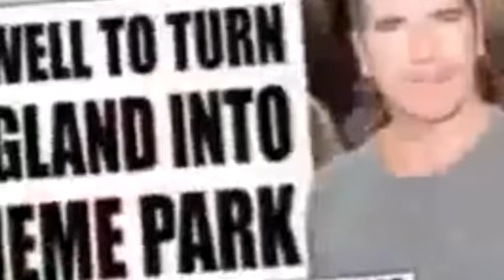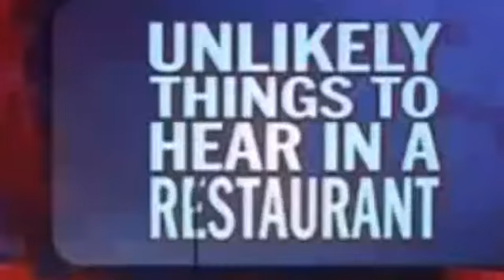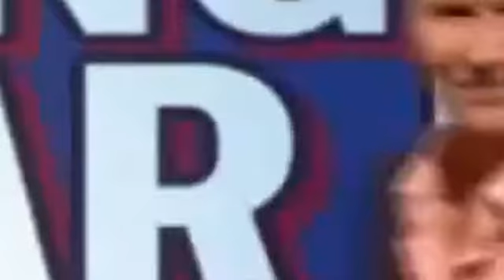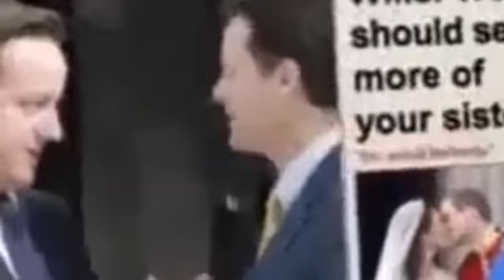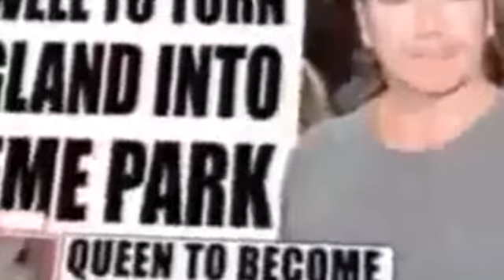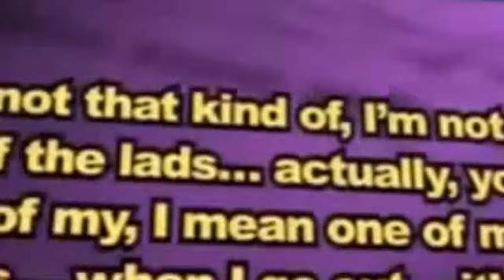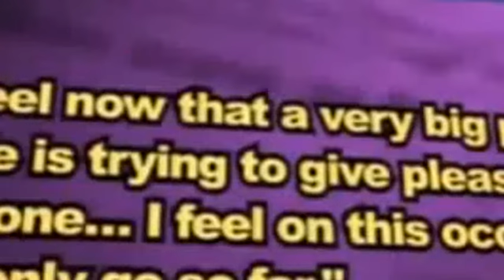Mock the Week S10E11